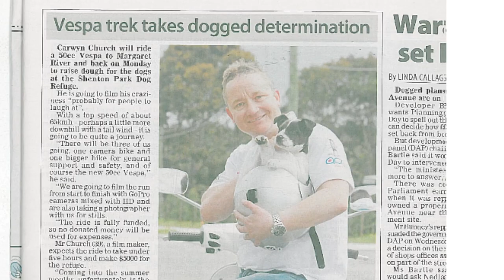'Refuge Run 2012' for the Shenton Park Dog Refuge.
On September 10, 2012 two very courageous guys (more like idiots!) decided to ride from Perth to Margaret River and back on 50cc Scooters. The result? Aside from being very sore afterwards from dodging caravaners and an oversized truck with white line fever carrying a swimming pool...(I'm pretty sure the speed limit for pools is less than 120km?) after 4.9 hours very long road hours EACH WAY they raised over $3000 for the Shenton Park Dog Refuge! So, totally worth it!*

Thanks to BGC and ACE Scooters along with IHLS and Margaret's Forest Apartments for helping the dogs.

The Refuge gets ZERO government funding and relies on people like you to feed and house the dogs and would graciously appreciate even just a couple of bucks, it goes straight to the puppies :)

Cheers!
* We might do this again next year.